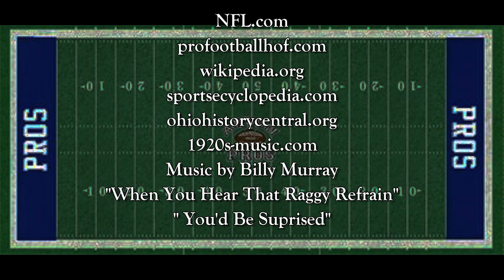Defunct NFL Teams: Akron Pros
History of the Akron Pros, the first NFL champions.